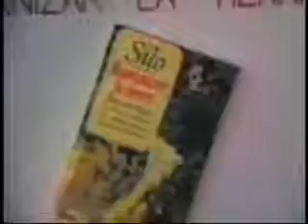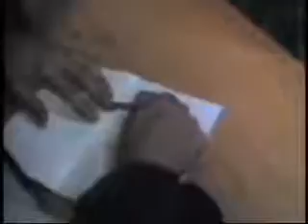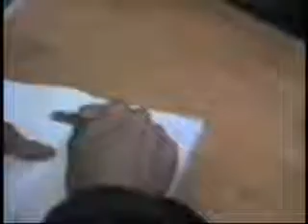Firma de libros Humanizar la Tierra Chile 120589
SILO